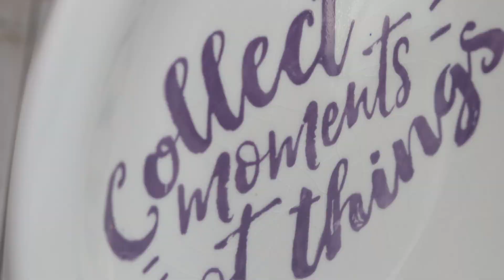Paint Your Own Pottery Technique | Silkscreen Stencil